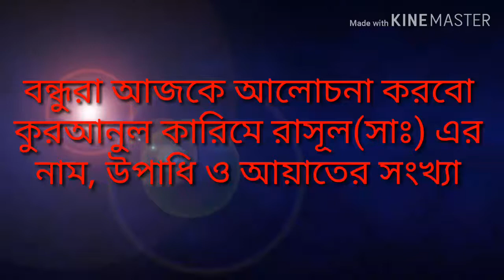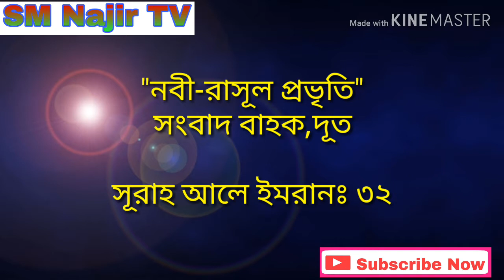রাসূল (সাঃ) এর অজানা নাম উপাধি, দলিল সহ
নবী করীম (সাঃ) এর অজানা নাম মোবারক উপাধি দলিল সহ